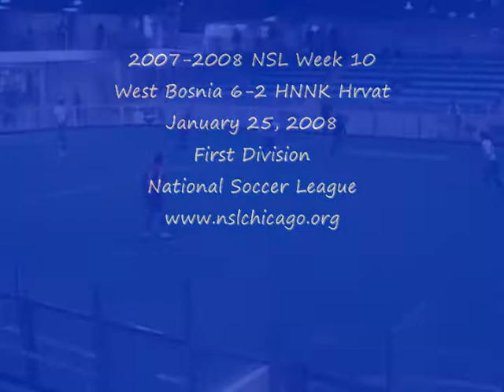07-08 NSL Week 10 West Bosnia 6-2 HNNK Hrvat B